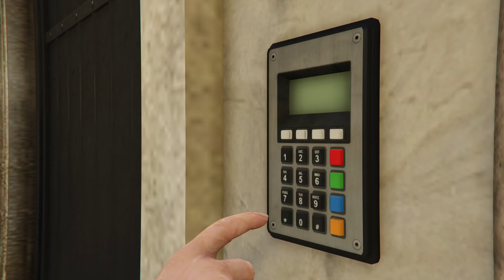Como NO hacer un cayo perico con amigos(25 Intentos)🤣 - Lo importante es cagarse de risa (1.191.546)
nose ni cuantos intentos tardamos 🤣🤣
Espionaje de "Como NO hacer un cayo perico con amigos 🤣"

00:00 Empieza la aventura
02:20 Intento I
04:15 Intento II
05:15 Volando al complejo
06:45 Empieza lo bueno 🤣🤣 (entramos)
07:00 Adentro Intento I
08:00 Adentro Intento II
09:00 Adentro Intento III
10:00 Adentro Intento IV
11:10 Adentro Intento V
13:05 Adentro Intento VI
14:30 Adentro Intento VII
15:20 Adentro Intento VIII
16:30 Adentro Intento IX
18:00 Adentro Intento X (venia bien)
21:45 Adentro Intento XI
23:10 Adentro Intento XII
26:15 Adentro Intento XIII
27:10 Adentro Intento XIV
28:50 Adentro Intento XV
31:30 Adentro Intento XVI
36:30 Saliendo Intento I
39:30 Saliendo Intento II
41:00 Saliendo Intento III (llegamos a la lancha)
45:30 Saliendo Intento IV
48:50 Saliendo Intento V
52:20 Saliendo Intento VI
54:20 Saliendo Intento VII (Se terminó!)